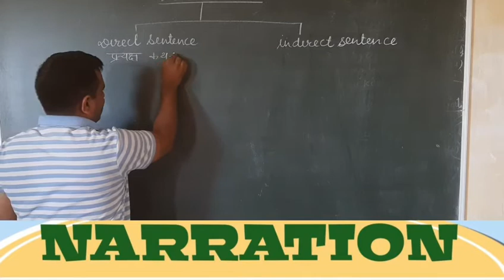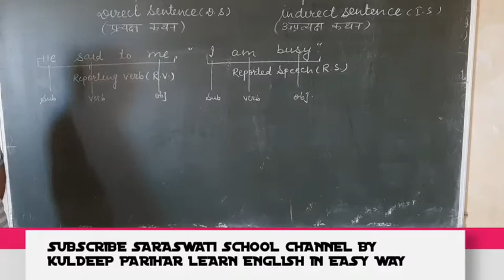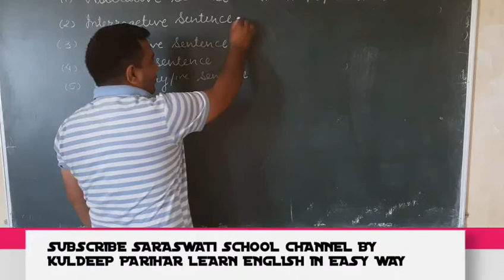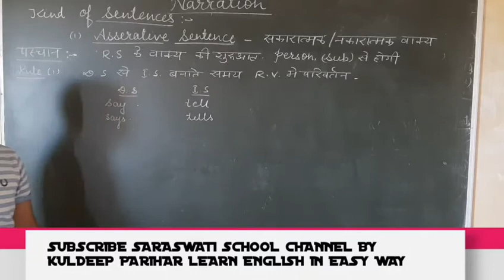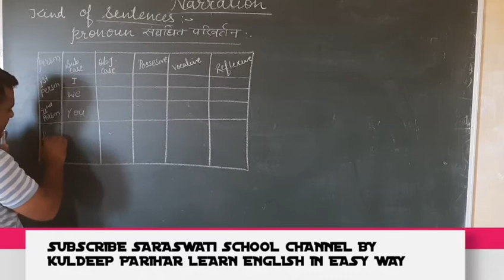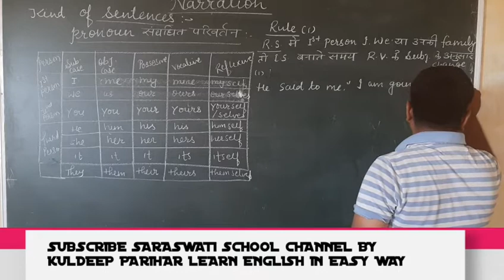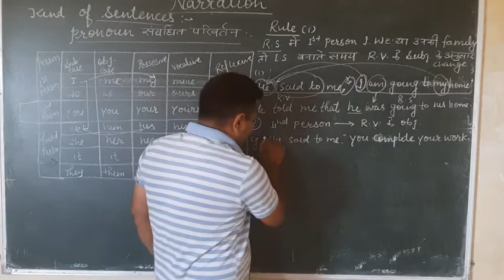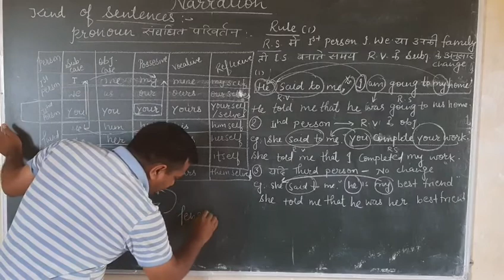Narration -direct indirect speech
Narration
Kind of sentences in diffrent videoes